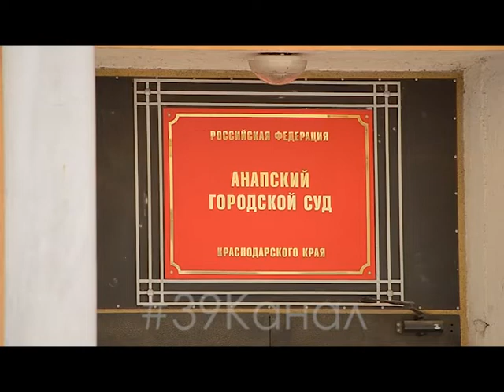Дело бывшего руководителя анапского МУП "ОКУ" Д. Попандопуло начали рассматривать в городском суде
Из кресла директора – на скамью подсудимых. Дело бывшего руководителя анапского муниципального предприятия «Объедиение курортных услуг» Д. Попандопуло начали рассматривать в городском суде. Экс-чиновника обвиняют в особо крупном мошенничестве.